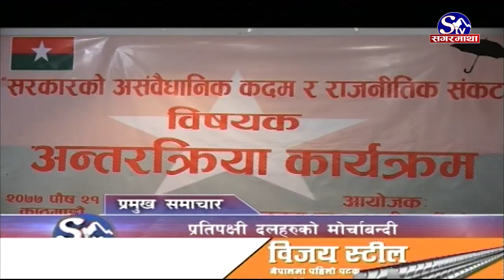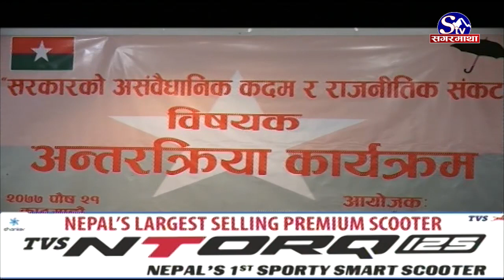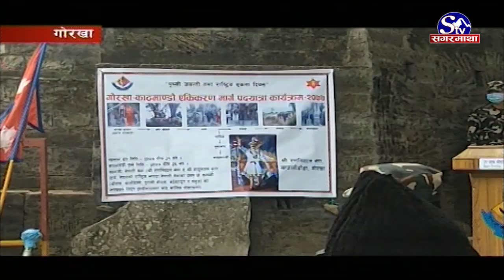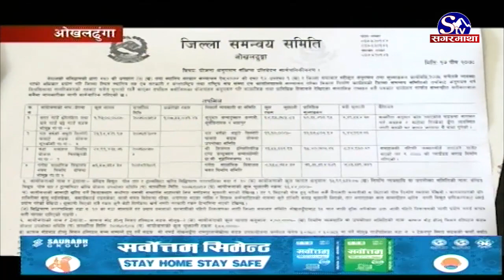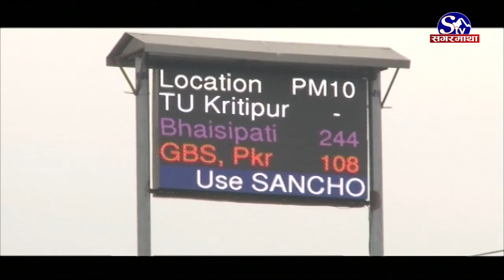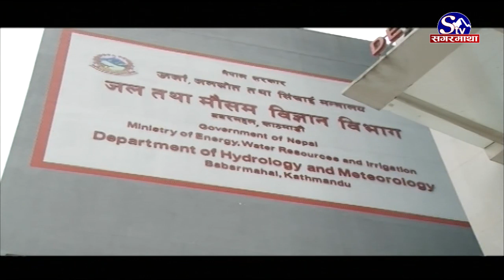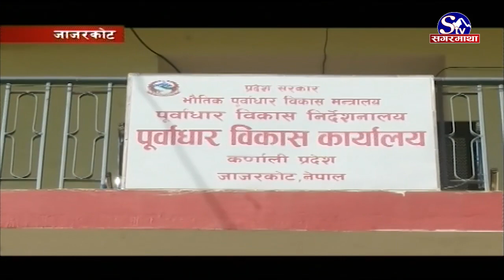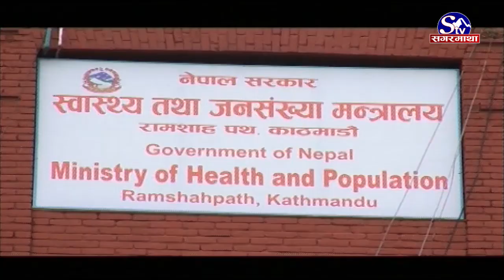सगरमाथा प्राइम समाचार || २१ पुस २०७७ || Sagarmatha Prime News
संसद विघटनविरुद्ध प्रतिपक्षी दलहरु मोर्चाबन्दी शुरु, प्रधानमन्त्री ओलीको प्रवृत्तिविरुद्ध संयुक्त आन्दोलनको आवश्यकता रहेको तर्क ।
नेकपा दाहाल नेपाल समुह निकट विद्यार्थीहरुबाट दोस्रो चरणको आन्दोलनका कार्यक्रम घोषणा, संसद विघटनविरुद्ध पौष २१ गतेदेखि आन्दोलन गर्ने ।
काठमाडौँ उपत्यकामा वायु प्रदूषण जोखिमपूर्ण अवस्थामा, श्वासप्रश्वासको समस्या देखिने सम्भावना, आवश्यक कामबिना घरबाहिर ननिस्कन विज्ञको सुझाव ।
विश्वभर कोरोना संक्रमितको संख्या ८ करोड ६२ लाख १३ हजार नाघ्यो, हालसम्म १८ लाख ६३ हजार ५ सय बढीको मृत्यु ।
सत्रौं संस्करणको स्पोर्टस् अवार्ड अन्तर्गत विभिन्न ४ विधाका मनोनयन सार्वजनिक, खेलाडी तथा प्रशिक्षकको नाम सार्वजनिक ।